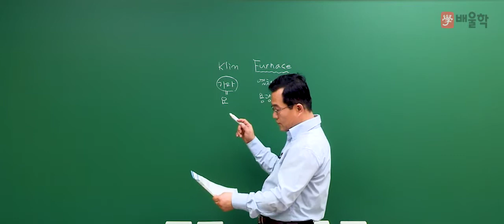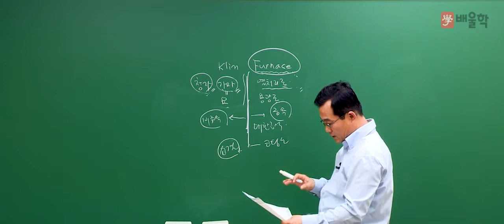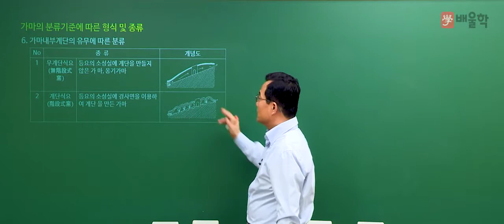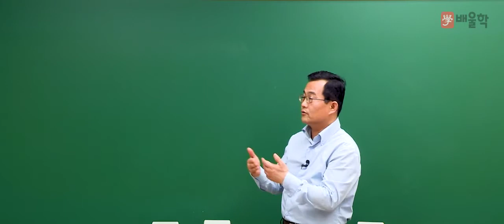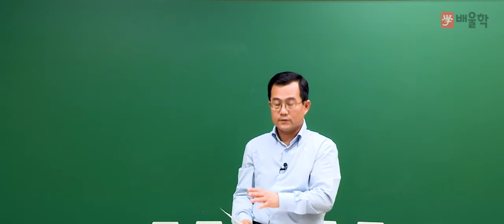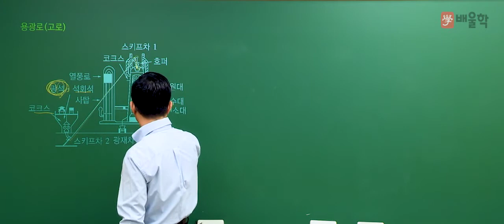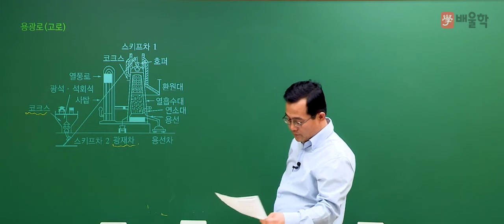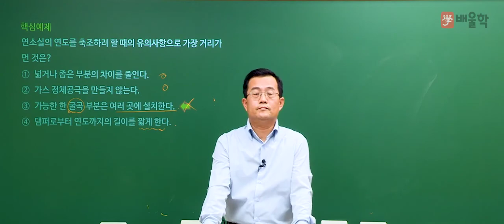[에너지관리기사 인강] 에너지관리기사 필기 4과목 열설비재료 및 관계법규 - 박병호 교수님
배울학 에너지관리기사 명장 기계기술사 박병호 교수님의
에너지관리기사 필기 - 열설비재료 및 관계법규 이론강의입니다.

- 에너지관리기사, 에너지관리기사실기, 에너지관리기사필기, 에너지관리기사난이도, 에너지관리기사인강, 에너지관리기사시험일정, 에너지관리기사기출문제, 에너지관리기사동영상, 에너지관리기사필기책, 에너지관리기사기출, 에너지관리기사실기동영상, 에너지관리기사필기요약, 에너지관리기사인강추천, 에너지관리기사합격후기, 에너지관리기사작업형, 에너지관리기사독학, 에너지관리기사과년도, 에너지관리기사교재, 에너지관리기사책, 에너지관리기사책추천, 에너지관리기사필기과목, 에너지관리실기, 에너지관리자격증, 에너지관리기사실기문제, 에너지관리기사10개년과년도문제해설, 에너지관리기사강의, 에너지관리기사필기7년간출제문제, 에너지관리기사동영상강의, 에너지관리기사실기인강, 에너지관리기사추천, 에너지관리기사자격증, 에너지관리기사자격요건, 에너지관리기사열역학, 에너지관리기사연소공학, 에너지관리기사실기책추천, 에너지관리기사실기책, 에너지관리기사필기동영상, 에너지관리기사시험, 에너지관리기사시험과목, 에너지관리기사실기기출문제, 에너지관리기사필기추천